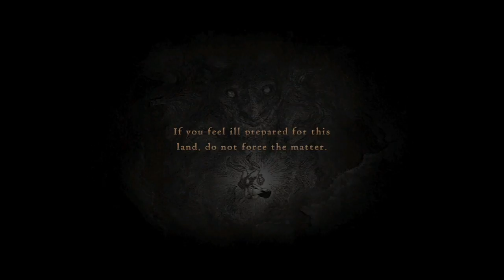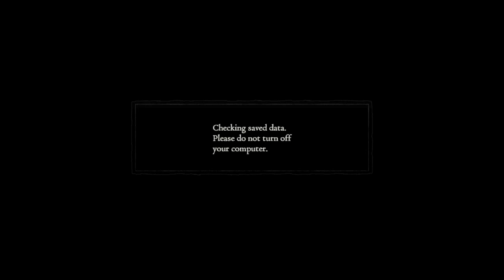Replaying Dragon's Dogma: Part 14 - Shrinking the Wyrmhunt Quests